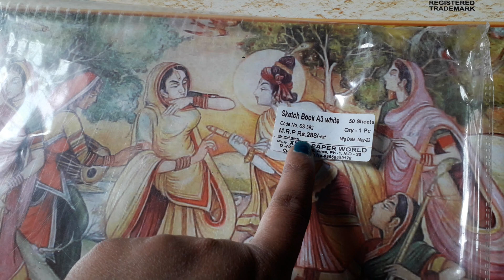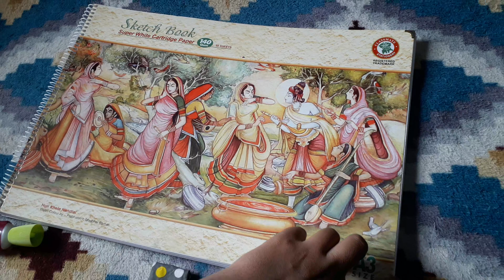what are the things needed to make miniature file ?